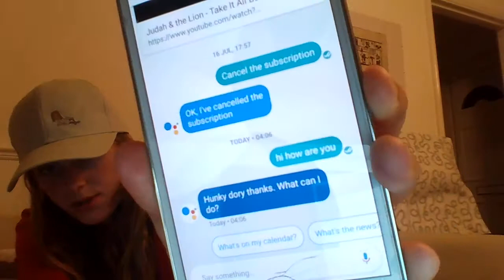DO NOT USE CORTANA AT 3AM!!! /WHAT REALLY HAPPENS/WHY YOU SHOULDN'T // LAURA KOWALSKA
HI I STAYED UP TIL 4 AM TO FILM THIS FOR YOU!

by playing virus-free games, get a shoutout on my channel as my n. 1 tipper of the month :)

laurakowalska42